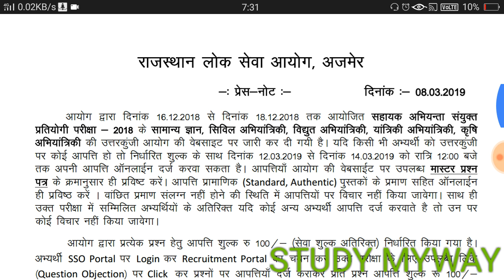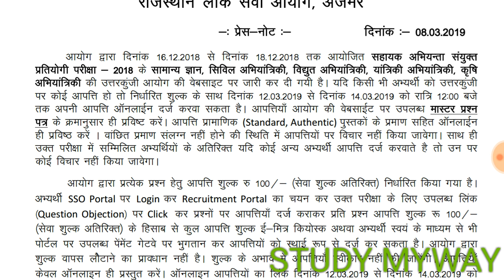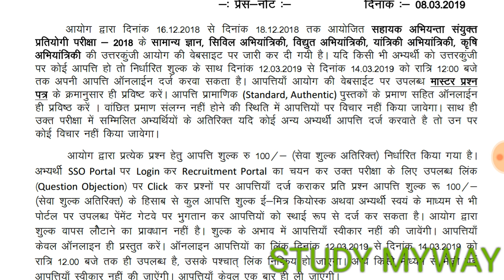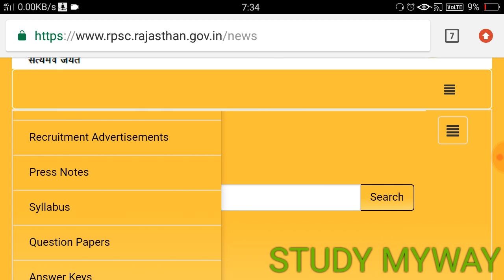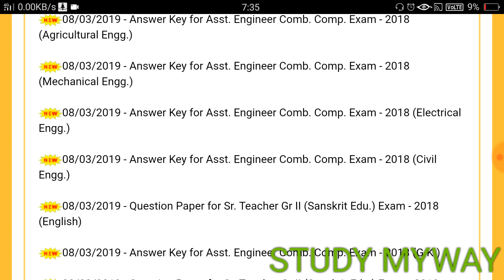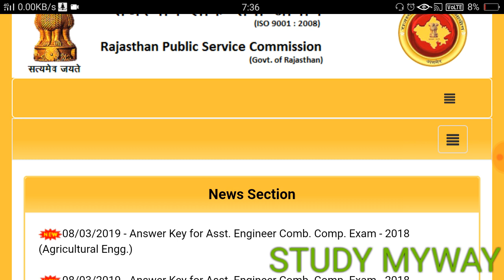RPSC AEN PRE 2018 ANSWER KEY ANOUNCED ON 8 MARCH 2019 // RPSC AEN PRE ANSWER KEY & OBJECTION OPEN